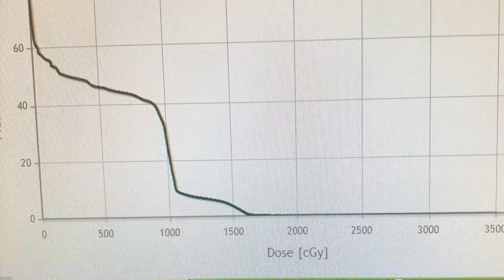What is a Field Application Scientist and What Do They Do?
With the vast amount of PhD's wanting to go into industry the Field Application Scientist career is an attractive choice.  This video explains the role of a  Field Application Scientist (FAS).

* Get an understanding about the main responsibilities of the FAS.
* Get an understanding about the education and earnings expectations.
*  This video will help you determine if the role is right for you to apply to or grow in.

If you have started interviewing for a FAS position.
What are some other things you would like to know about the FAS career.